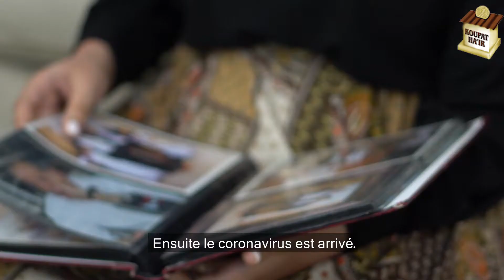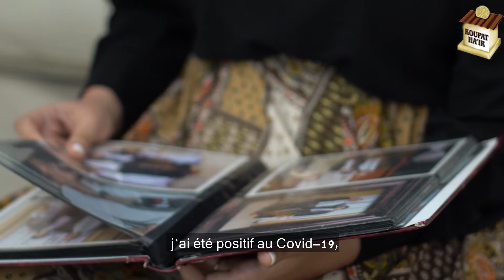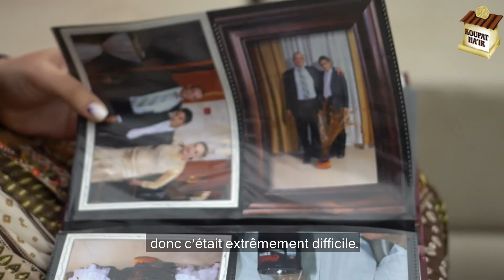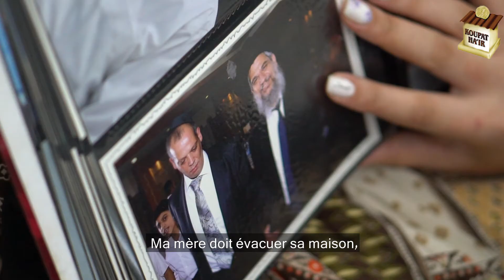Il décède quelques minutes après la houpa de sa fille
Mme Jerbi est une femme courageuse, mais brisée par tant d'années d'épreuves et de souffrances. Ces années l'ont tellement affecté qu'elle n'a pas pu témoigner face caméra...
Les médecins ont trouvé il y a quelques années un dysfonctionnement dans les reins de son mari. C'est ce jour où la vie de la famille a complètement basculé.
Durant des années, Mr Jerbi a tout fait pour garder le sourire malgré les souffrances, le  handicap et l'impossibilité de travailler et de subvenir aux besoins de sa famille.
Après plusieurs années de traitement, la grande nouvelle arrivait enfin: une femme allait faire don de son rein ! L'opération a été un véritable succès, la vie allait enfin pouvoir reprendre pour cette grande famille...
C'était sans compter sur l'arrivée du COVID et de ses ravages...Quelques mois avant son mariage, leur fille Racheli a été contaminée. Quelques jours plus tard, c'était au tour de Mr Jerbi d'être touché par ce terrible virus... Racheli a vite compris que c'était elle qui avait transmis le virus à son papa. Ce que redoutait la famille finit par arriver, étant un sujet à risque à cause de sa greffe, M.Jerbi dû être hospitalisé.
Après quelques jours d'observation, son état s'est dégradé. Les médecins ont pris la décision de le transférer en soins intensifs pendant que sa fille Racheli terminait les derniers préparatifs du mariage...
Malgré cette situation intenable, le grand jour arriva. Toute la famille essaya de puiser dans ses dernières ressources pour faire de ce jour un jour de joie pour la famille.
Racheli était accompagnée sous la houpa, les larmes aux yeux, implorant Hachem d'envoyer une guérison totale à son père.

Quelques minutes plus tard, la terrible nouvelle arrivait depuis l'hôpital... M. Jerbi avait rejoint son Créateur.

Ce qui devait être un jour de joie se transforma en jour de deuil.

Une veuve déchirée, des orphelins sans repères, une jeune mariée qui se rappellera toute sa vie de la date de son mariage comme étant la hazkara de son père, des dettes sans fin.

M.Jerbi a laissé derrière lui une veuve et des orphelins, une mariée brisée mais également une situation critique, des dettes, une expulsion en cours ...

Il est de notre responsabilité de prendre part et de s'associer à la souffrance de la famille en les aidant et en les soutenant.

Vous pouvez également transmettre vos dons au fonds numéro 5246 par téléphone, en appelant Koupat Ha’ir au 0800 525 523 ou en envoyant un chèque à : Les amis de Koupat Ha’ir, Libre réponse 82233, 950700 Sarcelles cedex.